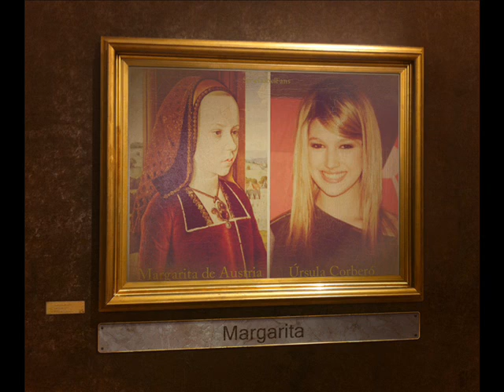Fans de la serie Isabel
Dedicado a todos los fans de esta serie tan buena, que gracias a Jordi Frades y un sin fin de personas mas, todo esto sea posible. Mi querido Javier Leal, a veces, sin darte cuenta, con tu musica haces que la gente tenga fuerzas para poder abrir los ojos un día mas. Gracias.